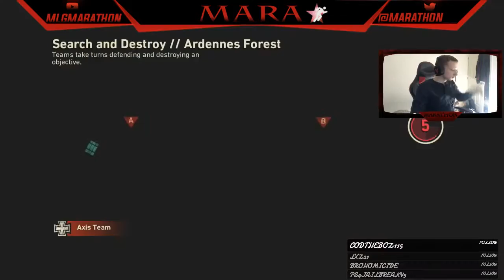1 5 Comeback is EZ?? - CoD WWII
Lagged out 2 rounds in to game thinking one of them hit me off but came back just before it was to late & made a good game of it hope you enjoy :)

Twitch.tv/Marathon96
Twitter.com/Marathon__